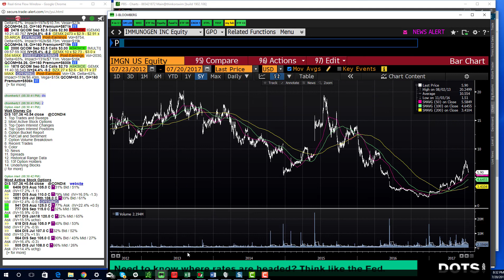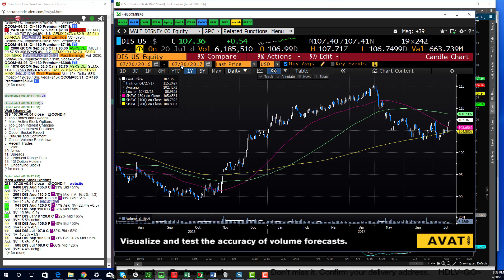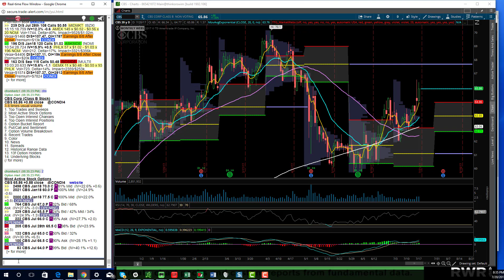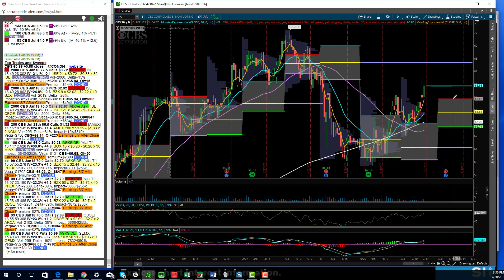DIS Trade Idea 7-20-17